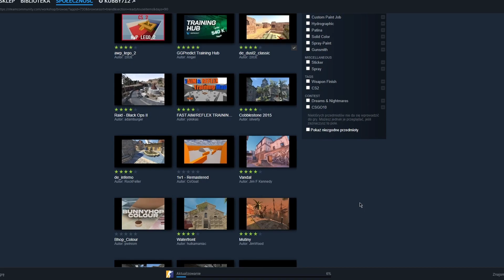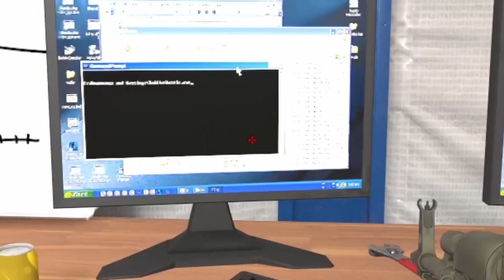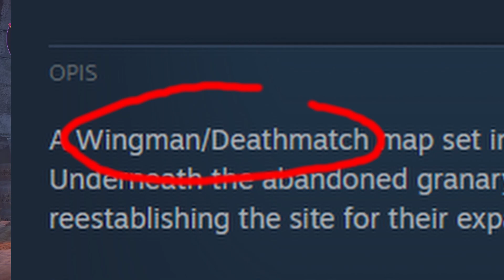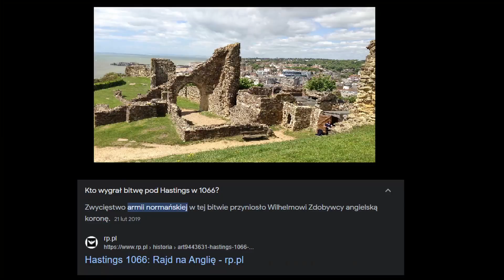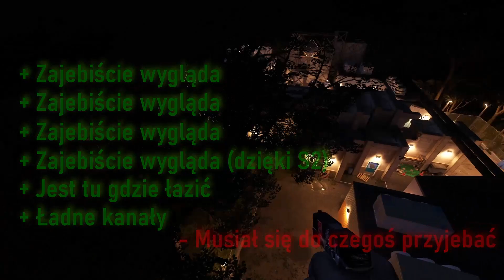Workshop Fever 🛠️ CS2 Experience #6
Serduszka dla BOTa Jurija ❤️
Linki do map z filmu:
Timestampsy:
00:00 Wstęp
00:58 Pool Day!
03:22 Assembly
05:28 Vandal
07:38 PIWO! (Brewery)
08:22 Monarch (TOP)